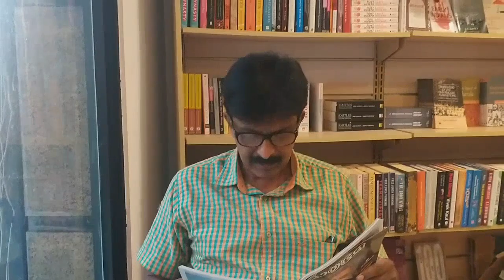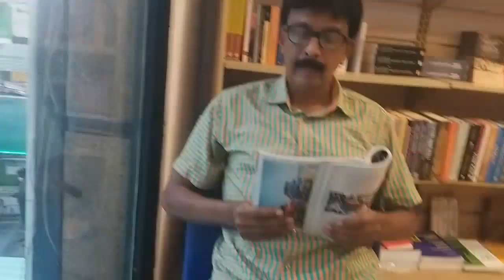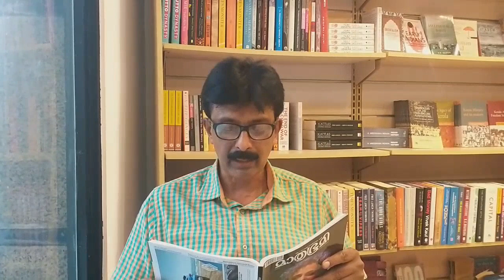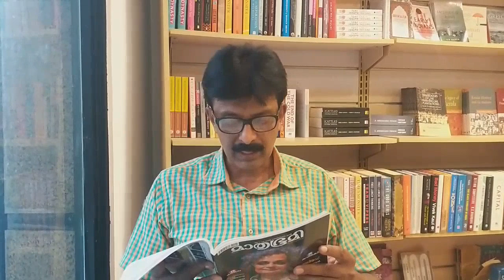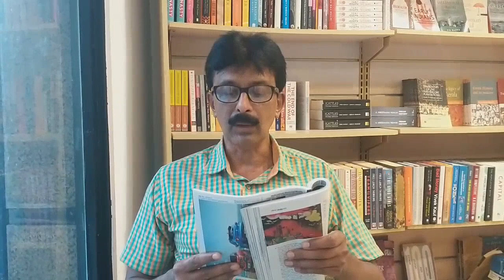Vinu Abraham /katha/കഥ /കഥ മാത്രം